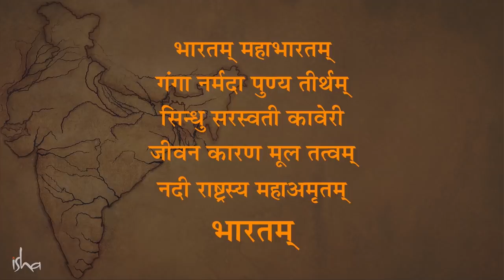इंडिया में वो शक्ति नहीं, जो भारत में है | Sadhguru Hindi